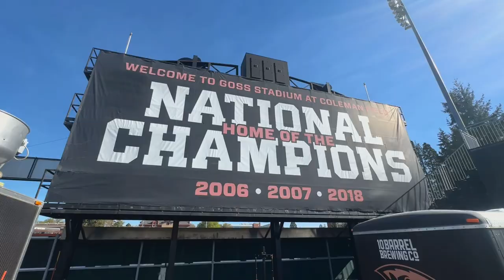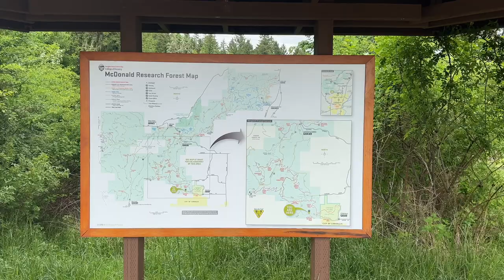Top 5 Pros and 4 Cons of Living in Corvallis, Oregon in 2023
The top 5 pros and 4 cons of living in Corvallis, Oregon.

Are you looking at moving to Corvallis, Oregon and wanting to learn more about what living in Corvallis is actually like? My family and I moved back after spending the majority of our career life living in a big city - here are the pros and cons as I see them since moving back.

Learn about things to do, the location, the weather and what the people of Corvallis are into.

If you're interested in moving to Corvallis or the surrounding areas in the Willamette Valley, please don't hesitate to get in touch.

Otis Kimzey is a licensed real estate broker in the state of Oregon working at Cadwell Realty Group.